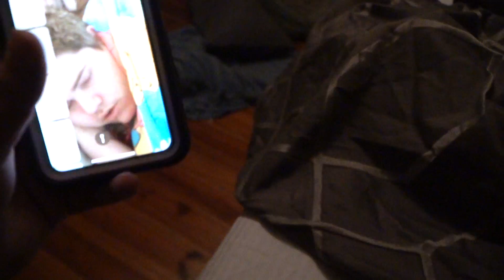PREPARING FOR WATER BIRTH!!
follow all of these and we'll be friends